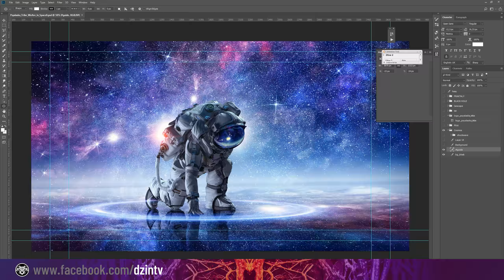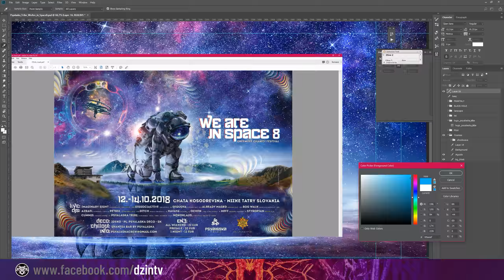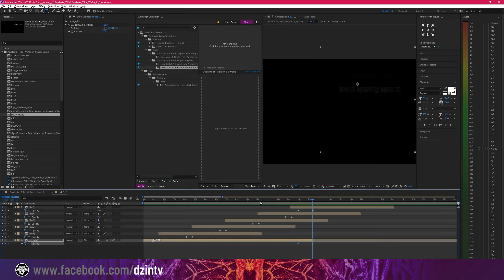Psyalaska Tribe We are in Space 8 - making of (timelapse)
Making of poster animation for Facebook cover video and other party promo with awesome music from Sangoma Records :)

DESIGN:
Kashmir (Mimo-tv)